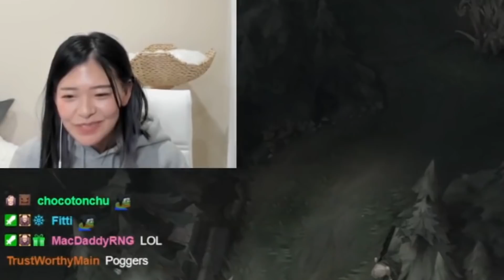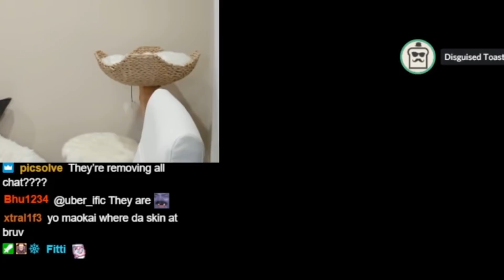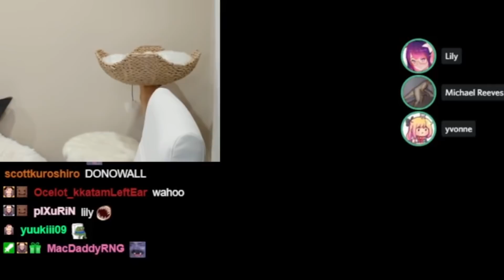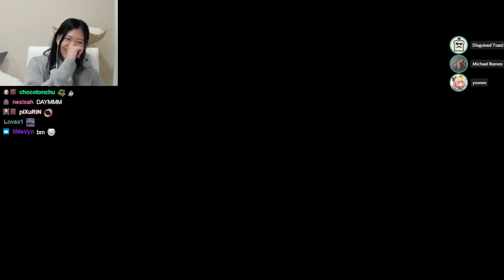Reliving All Chat ft. Michael Reeves and Disguised Toast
gg ez lmao